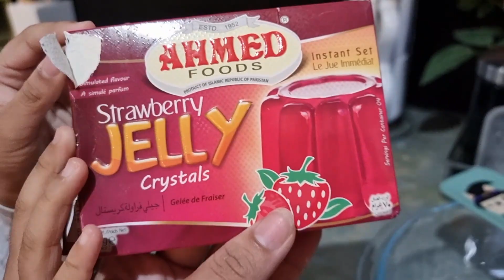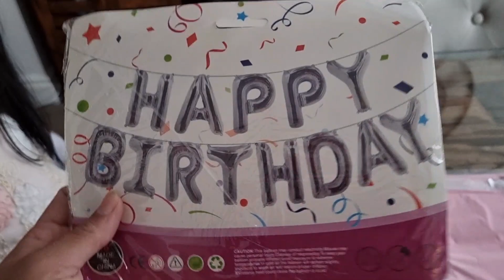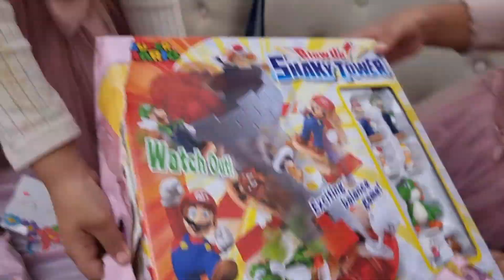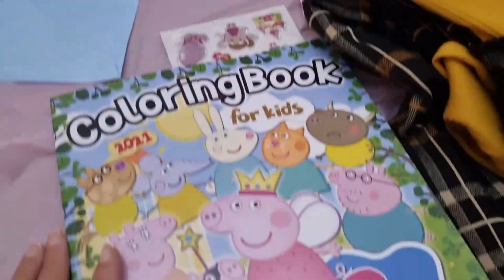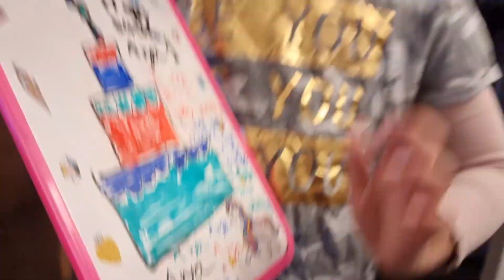Arya's 5th birthday 2021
Hi everyone
Today I am sharing my younger daughters birthday and please everyone make dua for my family. I really appriciate your kind support always.💙💙💙

How to celebrate birthday with family
how to spend time with family
birthday decorations ideas
simple birthday decor at home
using baloons for decoration
cake from cake box
chicken pilaw rice and kurma with boiled egg
my daughters birthday celebration in simple way